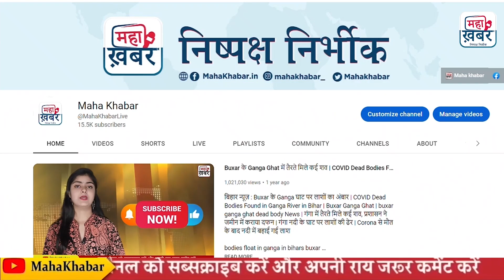रामनवमी के दिन हिंसा पर विदेशों से आई प्रतिक्रिया पाकिस्तान ने भी कहा बढ़ा है इस्लामोफोबिया!